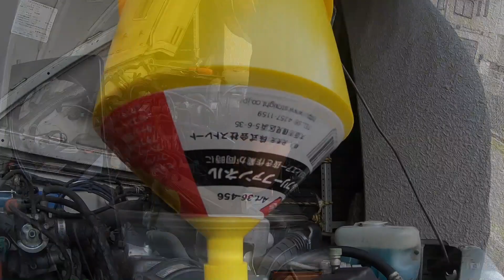Repair radiator of jimny ja11v